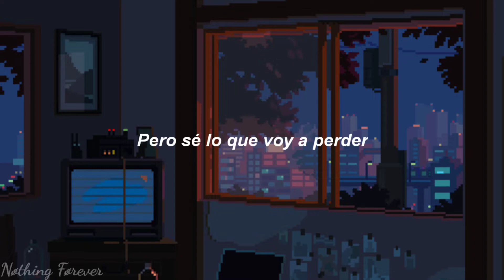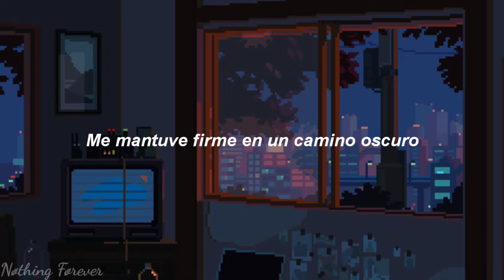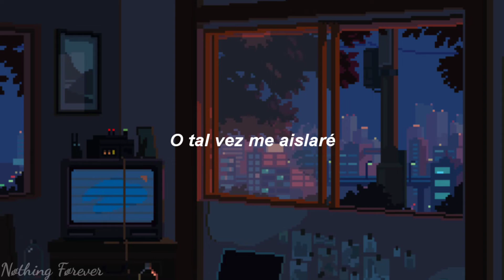Rxseboy - stay for the night (Sub. español)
Lyrics

[Intro]
I know what I want
But I know what I'll lose
Finding this is hard
Fighting this is new
Tell me why good things die

[Chorus]
'Cause I need this more than I knew
More than I'd like, more than you do
More than I'd like to

[Verse 1]
Writing music, getting sharp pains
Anxiety tainted heart strings
Everbody said to part ways
So why you here in my apartment
Getting mad at the way that you move
Not involved, anymore with the crew
Throwback when the nights would be soothing
Nowadays all I think of is you
Missed, called you right back
Had a new girl you don't like that
She ain't real but you don't know
I can see her when my eyes close
Keep steady on a dark road
Hard headed but the drink cold
Not ready for the end yet
But I'm guessing this is how things go

[Pre-Chorus]
Aye, I still want you by my side
Every day and I dont wanna see you cry
No more games, I promise I can make this right
Come inside, you can stay for the night, yeah

[Verse 2]
Wake up, it's a quarter to seven
Bright days, put the night up in heaven
Look left, only thing that I saw was a small note that you left in a dresser
Quick read, said you wanted to cry when you saw me
I did everything right but you still left
Said it wasn't the same, and somehow I'm your biggest mistake
Why am I stuck in this movie?
Why can't we talk without you having mood swings?
Why do I get disapointed when I win it all but its still gon' be you that I'm losing?
Maybe I'm overthinking
Or maybe this ship is just slowly sinking
Or maybe I might just isolate, but I'll probably drunk text when im lonely, wishing

That you'll come back into my life
Any day, because you'll always do whats right
No more games, till I'm caught up in your sights
Say you love me but its only for the night, yeah